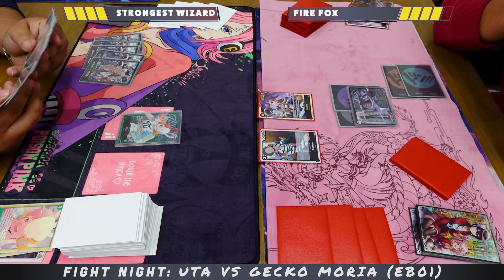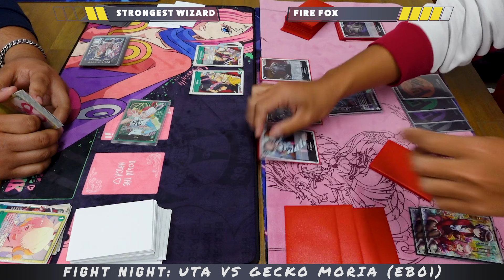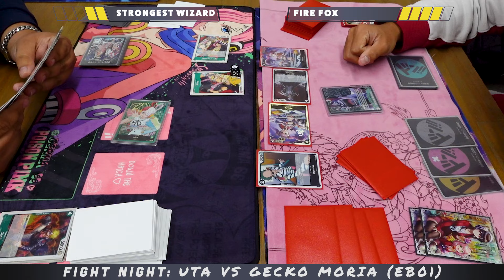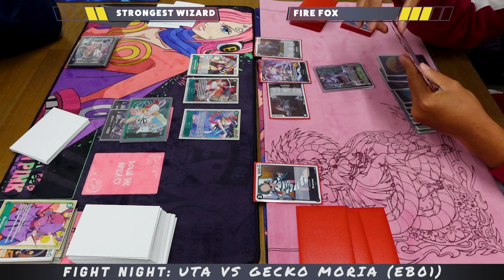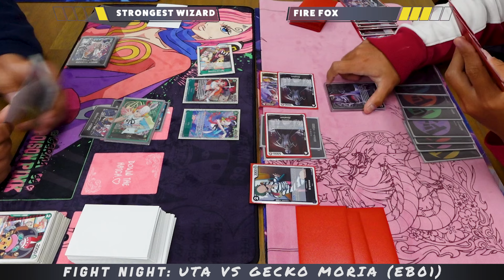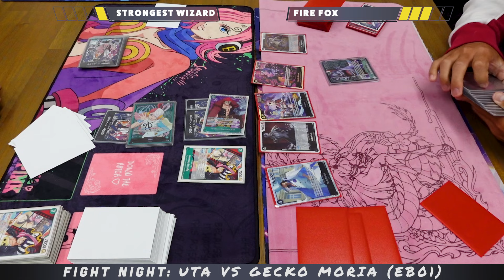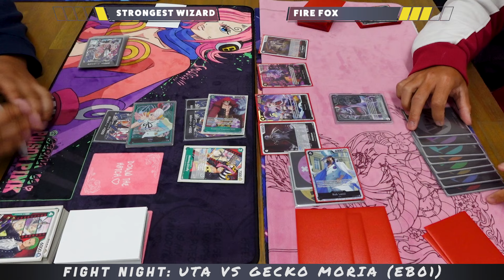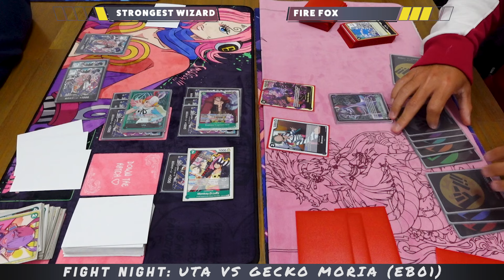Uta vs Gecko Moria : One Piece Card Game : EB01 Match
whatnot invitation link! Get $10 credit when you sign up using the code below!

ONE PIECE PREORDER LINK!!!

Song: Water Rail
Artist: Kia